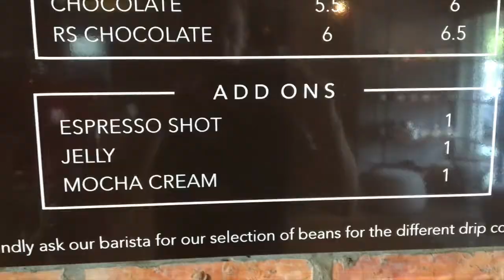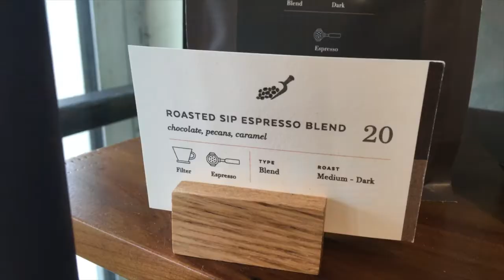Roasted Sip Coffee Shop in Jerudong, Brunei Darussalam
A Friday afternoon visit to the best coffee shop in Brunei Darussalam! Check them out the next time you're in the Sultanate.